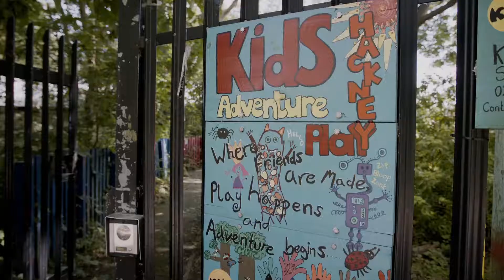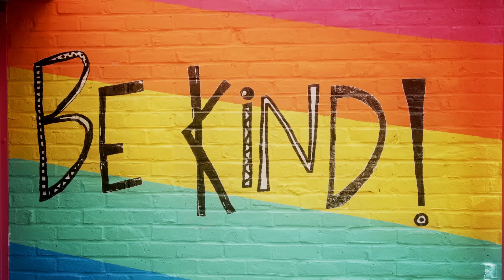Kurt Geiger X KIDS: Our Volunteering Week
We're proud to announce we have partnered with the charity 'KIDS' who help support thousands of children with disabilities and special needs across the UK.

During 7th-11th June 2021, 150 volunteers from Kurt Geiger's HQ, retail and department stores teamed up with KIDS to help redecorate their adventure playground in Hackney. It was an amazing opportunity to extend our ‘Be Kind’ mantra to a local London community, as well as helping support an incredible local charity.

Take a look at our volunteering video to see the full transformation of the Hackney site.